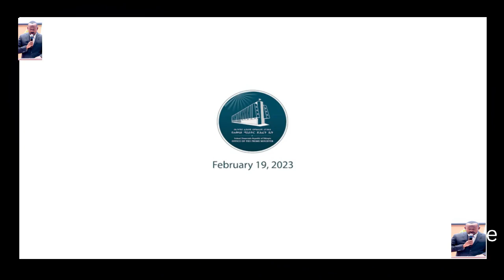dr Abiy Ahmed great speach for African leaders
what a great speach is it. Ethiopian priminister Dr Abiy Ahmed